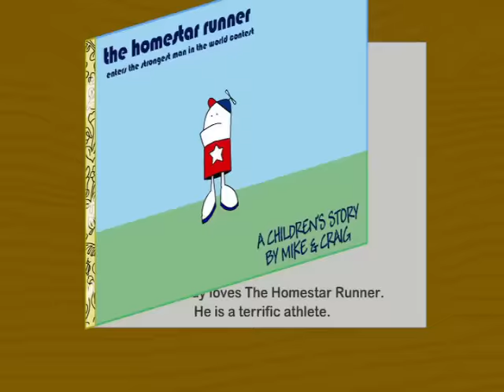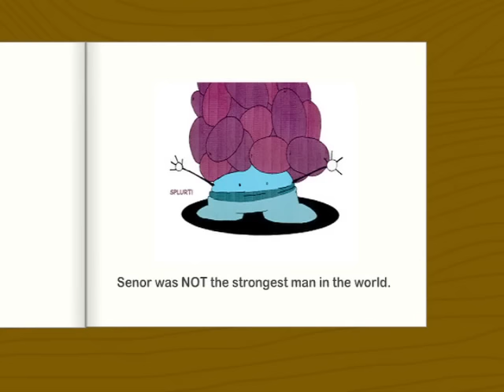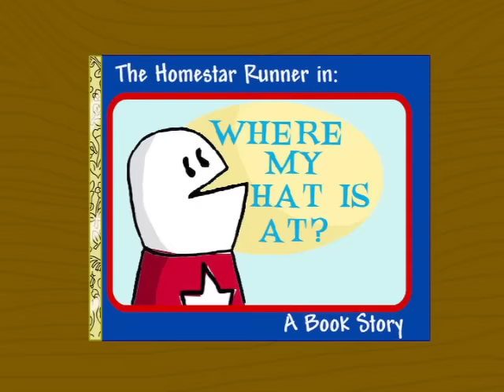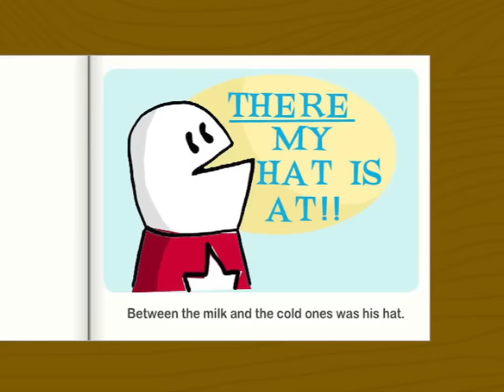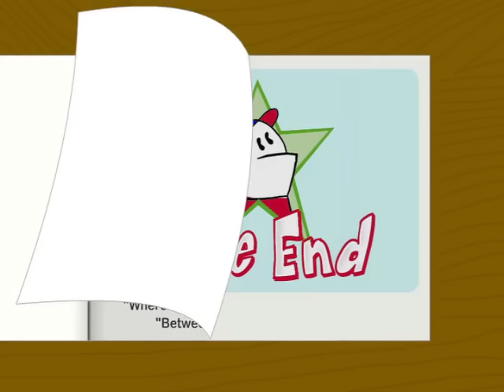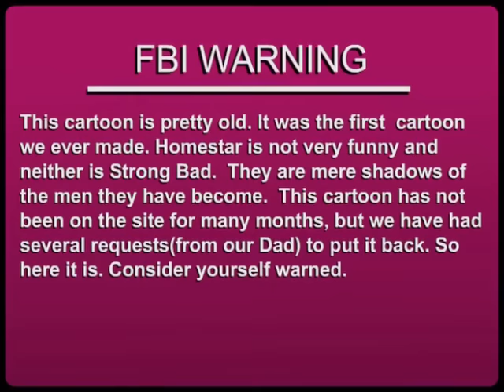every single homestar runner toon - mega marathon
every single homestar runner toon, excluding sbemails, teen girl squad, puppet stuff, marzipan's answering machine, and fan 'stumes, since those have separate compilations.